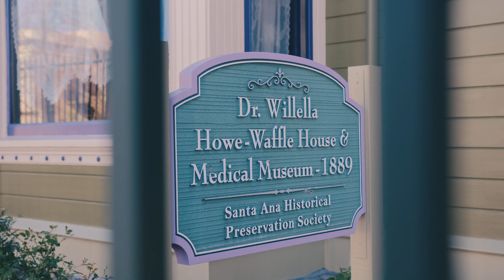Proud Santanero: Tim Rush, Preserve Orange County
In Santa Ana, CA you'll discover a community rich in culture and pride. We met up with a few locals and asked them what makes them a Proud Santanero.

Meet Tim Rush, Preserve Orange County

Q: Where were you born?
A: I was born at Good Samaritan Hospital in downtown Los Angeles. I've been a proud Santa Ana resident since 1987.

Q: What is something most people don’t know about you?
A: My home is nearing its 100th anniversary, giving me a unique connection to local history that I cherish.

Q: What inspired you to be a historian?
A: My passion began in childhood, spending a summer exploring an abandoned Victorian home filled with old magazines and books. This experience, combined with admiration for my architect grandfather, sparked my fascination with local history and preserving old buildings. Though my career is in real estate, my love for history and preservation has endured.

Q: What recommendation do you have for visitors?
A: Santa Ana has something for everyone. Architecture enthusiasts will love neighborhoods like French Park, Floral Park, Park Santiago, and Washington Square, showcasing styles from Victorian to mid-century modern. The Santa Ana Zoo is a gem, and cultural attractions like the Bowers Museum, Heritage Museum, Discovery Science Center, and Frida Cinema are must-visits. Downtown Santa Ana also offers vibrant shopping and dining with unique retail options.